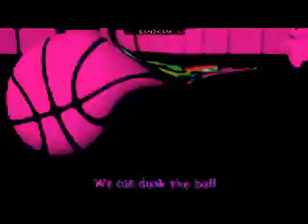Basketball Song | CoComelon Nursery Rhymes Kids & Songs Dark Twirl